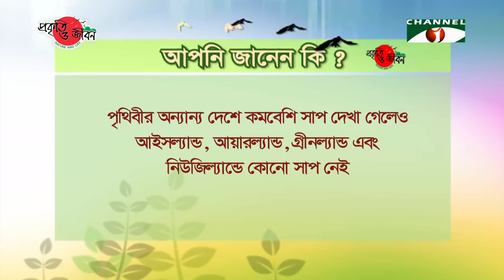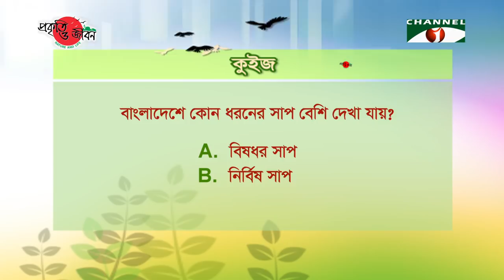Nature and Life - Episode 275 (Conservation of Snakes)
Various species of reptiles are occupying a significant space in the nature of biodiversity enriched Bangladesh.
The Reptiles play important role in different ecosystems.
The reptiles have active role in various stages of the natural food chain.
Reptiles control the number of other animals and insects by feeding on those and at the same time various animals are surviving depending on these reptiles.
Among the reptiles found in Bangladesh, there are various species of Turtles, Geckos, Lizards, Monitor Lizards, Crocodiles and Snakes.
Among those, the snakes are occupying a notable part.
Various species of snakes are found in almost everywhere in Bangladesh.
Though there are few venomous snakes, the number of nonvenomous snakes is higher.
Except some venomous snakes, most of the snakes are nonvenomous.
Among the nonvenomous snakes, there are Python, Rat snake, Sand Boa, Vine Snake, Checkered Keelback, Orante Flying Snake, Bronzeback Tree Snake, Common Wolf Snake and some other snakes.
But nonvenomous snakes are often being killed unnecessarily due to ignorance and fear of the people of this country.
Since people kill snakes and destroy their habitat due to ignorance, many species of snakes are now on the brink of extinction.
The snakes and other animals are losing their habitats due to deforestation, clearing the bushes, use of insecticides in the agricultural land, establishment of buildings by filling up the small water bodies etc.
Beside this, many snakes are becoming road kill on the roads in or around the forests.
The ecosystem of that forest is also getting unbalance.
Among the venomous snakes, there are Cobra, Krait, Pit Viper, Russel’s Viper, Cat Snake etc.
The Cobra is found in the forests, villages, cultivating lands and around human habitats in this country.
Three species of Cobra are found in this country.
They are known as Monocled Cobra, Spectacled Cobra and the King Cobra.
All these three Cobra species raise their hood when they are angry or to defense.
The Krait is another venomous snake.
Three species of Krait are found in this country: Common Krait, Black Krait and Banded Krait.
The Kraits are usually nocturnal.
They prefer to occupy beside the water bodies.
The green colored venomous snake Pit Vipers are often found in the Sundarbans and the hilly forests of Sylhet and Chittagong.
The snakes are very important for the natural ecosystem.
As the snakes control the population of other animals by feeding on them, some other animals also control the snake population by feeding on the snakes and their eggs.
Snakes are protecting the crops by feeding on the rats and other rodents, and also playing vital role in maintaining the environmental balance.
Beside this, the snakes are economically very important.
Various expensive medicines are made from the snake venom.
But due to various reasons the population and species diversity of the snakes are declining continuously.
The conservation initiatives, that have been taken, are not sufficient.
So, collaborative efforts are necessary to conserve the snakes.
We have to stop unnecessary killing of the snakes.
Beside this, awareness building is necessary.
Numerous snakes are losing their lives under the vehicles running inside the protected areas.
So, alternative measure should be taken to protect the snakes in the protected areas.
Along with this, various researches on the snakes and their habitats will play active role in the conservation of the snakes.
Snake conservation will help in maintaining environmental balance and will enrich our biodiversity.